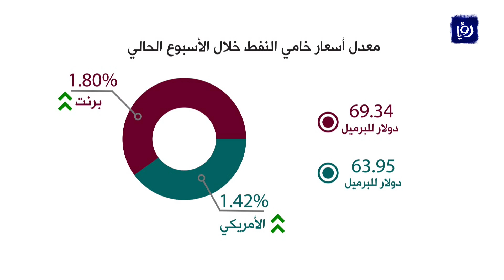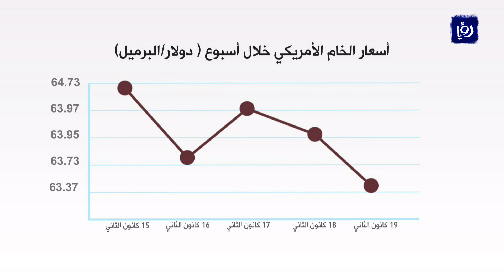تراجع أسبوعي لأسعار النفط بمعدل 2% - (20-1-2018)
انهى النفطُ الخام وبرنت تداولاتِ الأسبوعِ على خسارةٍ بحوالي 2%،  وهي الاكبرُ منذُ تشرينَ الأول الماضي، رغمَ انها سجلت خلالَ الاسبوع أعلى مستوياتِها في ثلاثِ سنوات، مع مخاوفِ السوقِ من تنامي إنتاجِ الخام في الولايات المتحدة.